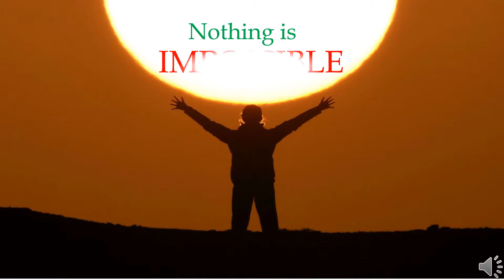I' M Possible -- whats app status video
I' M Possible
MB Creations